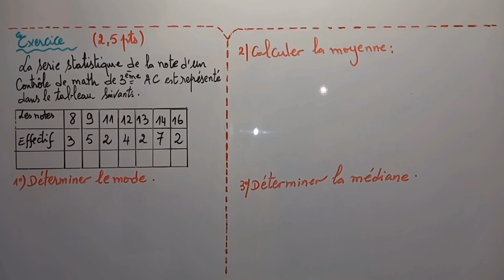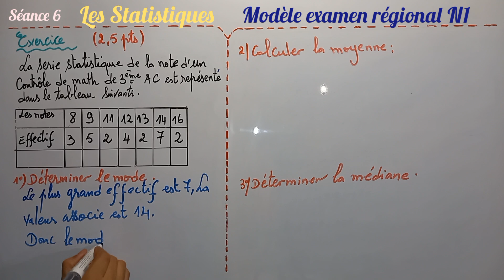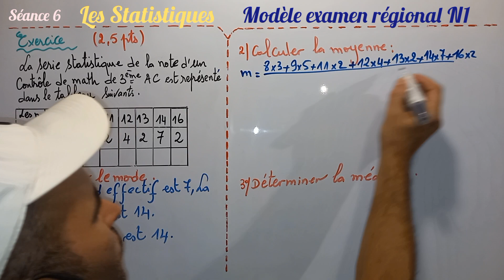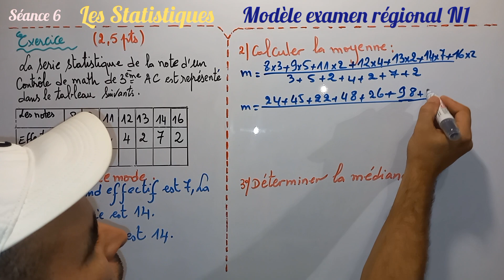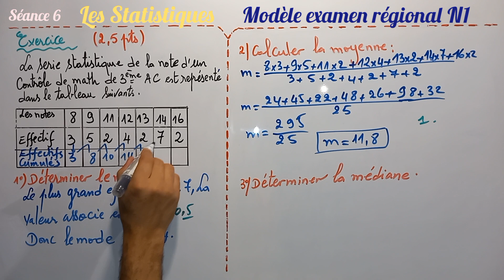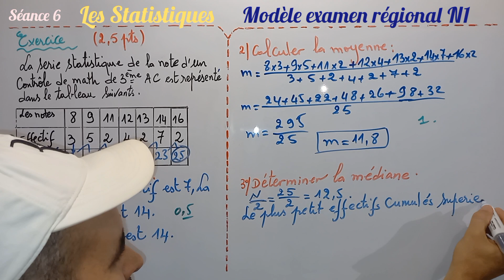statistiques. séance 6. 3Apic. mode, médiane, moyenne. Modèle examen N1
statistiques
comment dresser le tableau d'effectifs cumulés croissants
comment déterminer le mode d'une série statistiques
comment déterminer la médiane d'une série statistiques
comment déterminer la moyenne d'une série statistiques